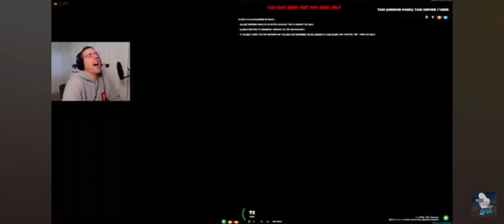A tribute to my childhood YouTubers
I just wanted to make something that expressed my appreciation for these legends.